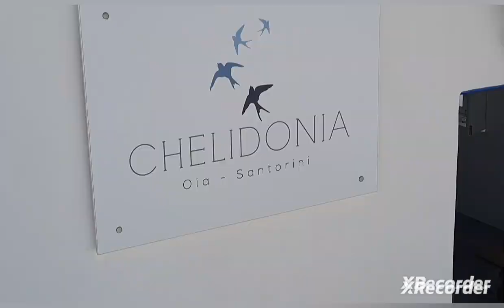VLOG - OIA,GREECE - CUTE CATS EVERYWHERE - VIDEO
Hey guys so we decided to see another part of the island and so we went right up to the north of Santorini to Oia where there was plenty of beautiful viewpoints and so many adorable cats! I really enjoy making content like this and I hope you enjoy it to.